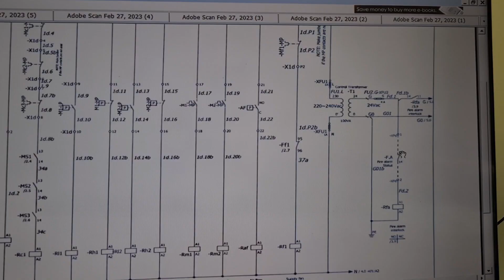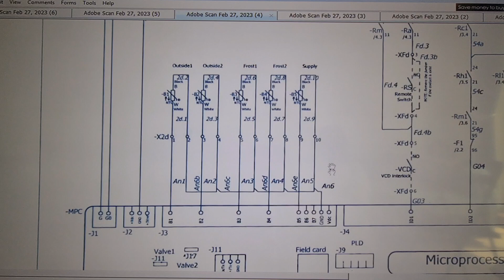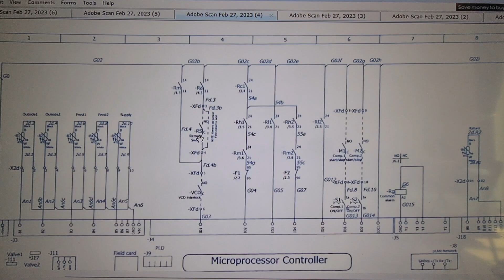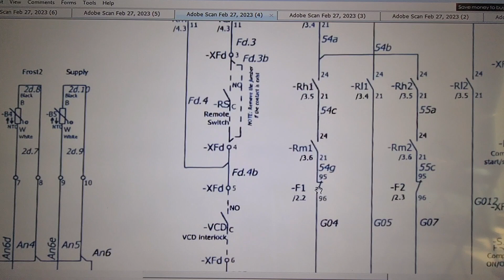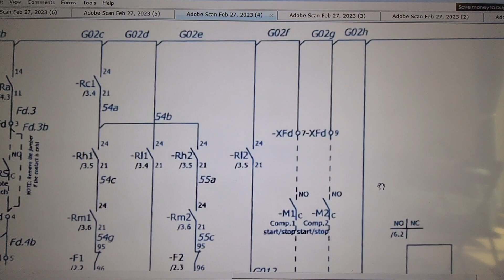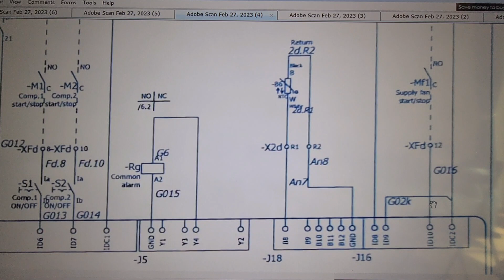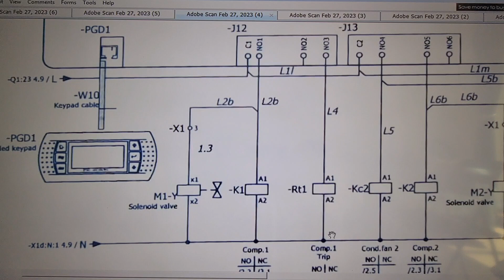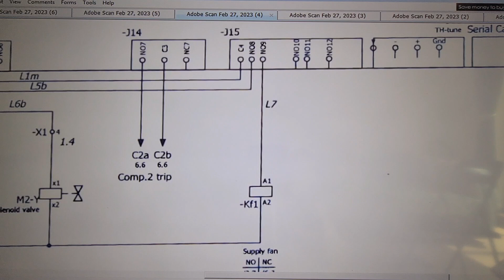PETRA Package AC Model PPHC 300& 240 Part 4 (Microprocessors Board wiring)